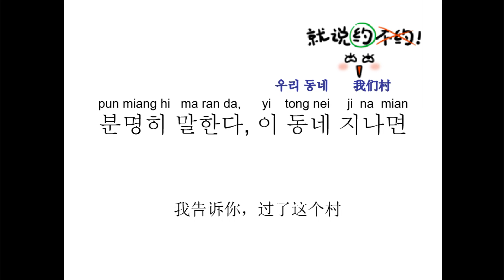韩语实用口语300句，我告诉你，过了这个村！用韩语怎么说？